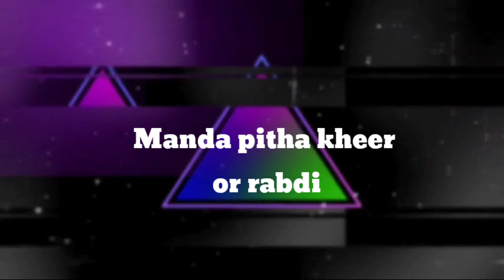Manda Pitha Kheer Or Rabdi Recipe/Stuffing Boiled Manda Pitha/Navratri Special New Prasad Recipe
INGREDIENTS -
Milk-1L
Rava-1/2kg
Coconut-1
Jaggery-1/3cup
Sugar-3tbs
ilaichi powder-1&1/2tsp
Ghee-1tsp
Water-4cup
Dry fruits

ABOUT - In this Channel you will get different types of food videos, such as food recipes, creating new recipes, trying something new in making food, etc. In my recipes you will find everything healthy which you can make you and your family life healthy and wealthy as well because health is wealth .

Hope you all like my videos and thank you all for supporting me and  keep supporting me forever.